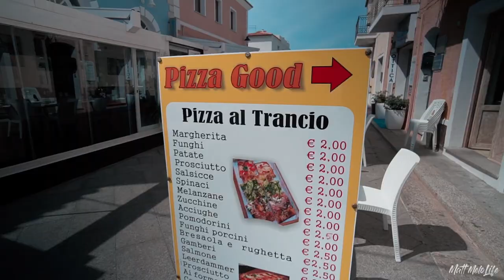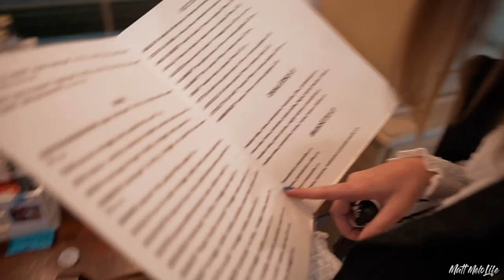IL PRIMO VLOG È SEMPRE UN CASINO! - SARDINIA ROAD TRIP DAY#1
Vi presento il Sardinia Road Trip 2019.
Un viaggio di più di 1500km in macchina lungo le coste della Sardegna. La mia bellissima isola.
26 giorni totali, la mia ragazza, la mia macchina fotografica, il mio drone e tanta voglia di esplorare.
Seguiteci in questo lungo viaggio alla scoperta dell'isola più bella del mondo.
Qui siamo al Day #1 dove dopo le evidenti difficoltà nel prendere confidenza con la camera puntata in faccia :D siamo in qualche modo riusciti a partire.
Si inizia da Arzachena, casa e base di partenza, per salire verso nord attraverso l'iconica Santa Teresa Di Gallura per poi proseguire verso Rena Majore, Costa Paradiso, l'Isola Rossa, Valledoria, e infine Castelsardo dove sfiniti ci siamo fermati, riposati, e ricaricati per il day #2.
Buona visione raga! :) :)